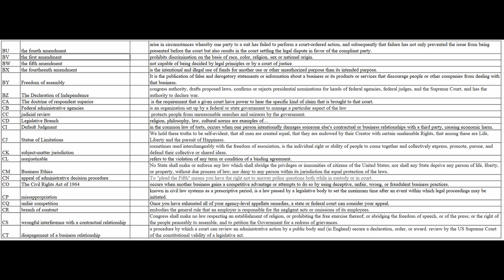Business Law Practice Questions 73-98 Answers + Questions CLEP EXAM College Board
the fourth amendment  protects people from unreasonable searches and seizures by the government.
the first amendment  Congress shall make no law respecting an establishment of religion, or prohibiting the free exercise thereof; or abridging the freedom of speech, or of the press; or the right of the people peaceably to assemble, and to petition the Government for a redress of grievances.
the fifth amendment To "plead the Fifth" means you have the right not to answer police questions both while in custody or in court.
the fourtheenth amendment No State shall make or enforce any law which shall abridge the privileges or immunities of citizens of the United States; nor shall any State deprive any person of life, liberty, or property, without due process of law; nor deny to any person within its jurisdiction the equal protection of the laws.
Freedom of assembly sometimes used interchangeably with the freedom of association, is the individual right or ability of people to come together and collectively express, promote, pursue, and defend their collective or shared ideas.
The Declaration of Independence  We hold these truths to be self-evident, that all men are created equal, that they are endowed by their Creator with certain unalienable Rights, that among these are Life, Liberty and the pursuit of Happiness.
The doctrine of respondeat superior  embodies the general rule that an employer is responsible for the negligent acts or omissions of its employees.
Federal administrative agencies  is an organization set up by a federal or state government to manage a particular aspect of the law
judicial review a procedure by which a court can review an administrative action by a public body and (in England) secure a declaration, order, or award. review by the US Supreme Court of the constitutional validity of a legislative act.
Legislative Branch congress authority, drafts proposed laws, confirms or rejects presidential nominations for heads of federal agencies, federal judges, and the Supreme Court, and has the authority to declare war.
Bailment contract means the delivery of goods by one person to another for some purpose, upon a contract that they shall, when the purpose is accomplished, be returned or otherwise disposed of according to the directions of the person delivering them”
Bailment  is a legal relationship in common law, where the owner transfers physical possession of personal property ("chattel") for a time, but retains ownership.
Bailee A bailee is an individual who temporarily gains possession, but not ownership, of a good or other property under a bailment.
Bailor a person or party that entrusts goods to a bailee.
Default Judgment  arise in circumstances whereby one party to a suit has failed to perform a court-ordered action, and subsequently that failure has not only prevented the issue from being presented before the court but also results in the court settling the legal dispute in favor of the compliant party.
Statue of Limitations known in civil law systems as a prescriptive period, is a law passed by a legislative body to set the maximum time after an event within which legal proceedings may be initiated.
subject-matter jurisdiction   is the requirement that a given court have power to hear the specific kind of claim that is brought to that court.
nonjusticable  not capable of being decided by legal principles or by a court of justice
Business Ethics religion, philosophy, law, cultural norms
appeal of administrative decision procedure Once you have exhausted all of your agency-level appellate remedies, a state or federal court can consider your appeal.
The Civil Rights Act of 1964 prohibits discrimination on the basis of race, color, religion, sex or national origin.
missappropriation is the intentional and illegal use of funds for another use or other unauthorized purpose than its intended purpose.
unfair competition  occurs when another business gains a competitive advantage or attempts to do so by using deceptive, unfair, wrong, or fraudulent business practices.
breach of contract  refers to the violation of any term or condition of a binding agreement.
wrongful interference with a contractual relationship in the common law of torts, occurs when one person intentionally damages someone else's contractual or business relationships with a third party, causing economic harm.
disapagement of a business relationship It is the publication of false and derogatory statements or information about a business or its products or services that discourage people or other companies from dealing with that business.